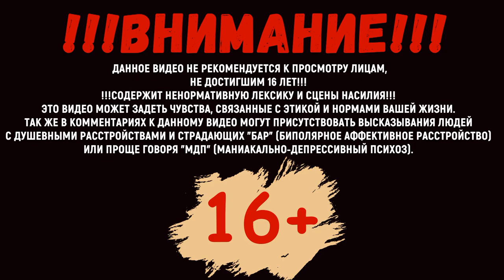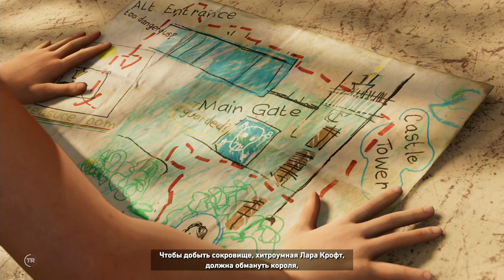Прохождение Shadow of the Tomb Raider #3 - Загадка и пума (PS4 60FPS)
Shadow of the Tomb Raider #3 - Загадка и пума
Найдя Иону и снаряжение, Лара отправляется вниз к деревне, на пути она встречает несколько загадок, гробницу "врата подземного мира" и как поднять мост. А также враждебный абориген из древнего племени и пума попытаются убить Крофт.

18:20 - гробница испытаний "врата подземного мира"